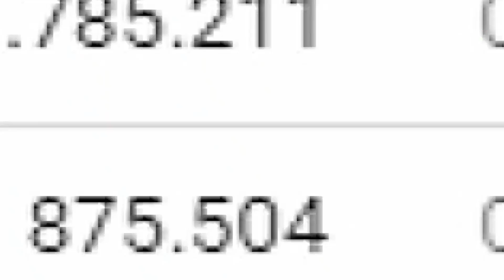🤩 MENINO YESHUA PASSADO O TEMPO NO TEMPLO 🏛 - JAN VAL ELLAM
⚠ Deixe o seu comentário :  🌟 o que precisa ser feito para melhora ainda mais o canal !!

🌟 Aprenda do Zero Como Ganhar em Dólares, de forma 100% online e Sem Aparecer:

🌟 Agradecimento ao canal -  JAN VAL ELLAM - Inteligência Ltda. Podcast #902